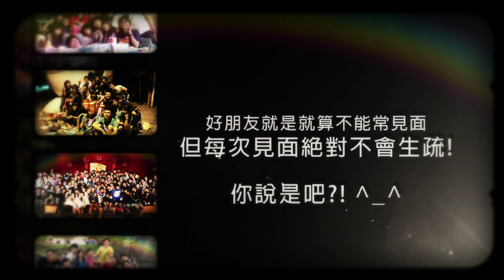:::茶米的2012清交南友記錄短片:::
突然心血來潮 想要用不一樣的方式記錄一下2012的點點滴滴

翻了翻照片 發現你們的照片最多阿~ 所以就立馬做了這個短片

應該算是第一次不是為了活動 單純為了記錄而做的影片吧?!

看了看這些照片 發現一年過得還真快呢 有些畫面就好像還是昨天

看著看著就笑了呢 =")